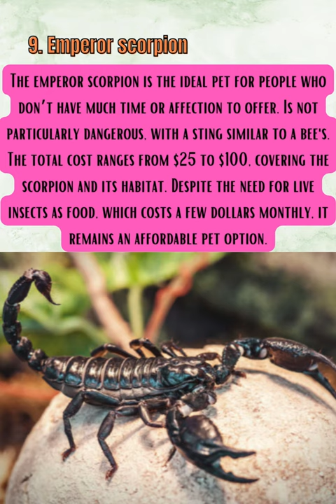PART 2-15 Cheapest Pets You Can Own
Explore affordable pet joy with "Hamster Harmony," "Sleek & Affordable," "Butterfly Ballet," "Scorpion Sovereignty," and "Rat Radiance. Each creature can bring joy without straining your budget. 🐹🐍🦋🦂🐀